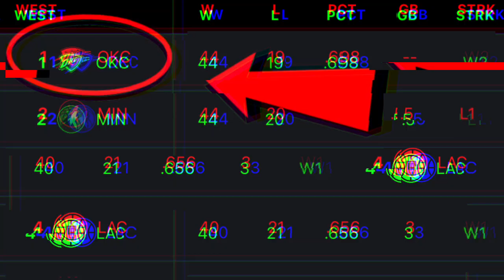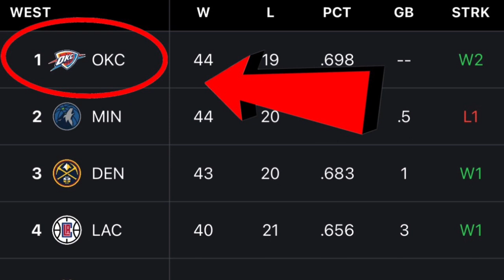WILL SGA WIN THE MVP AWARD THIS SEASON?!...